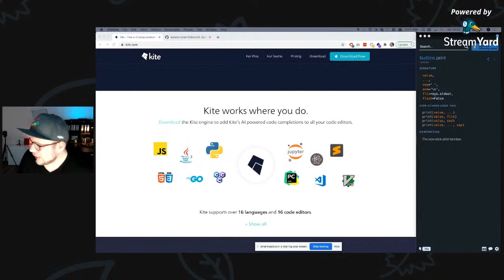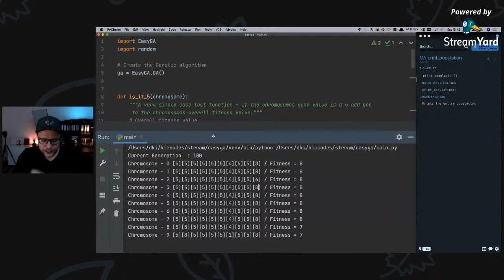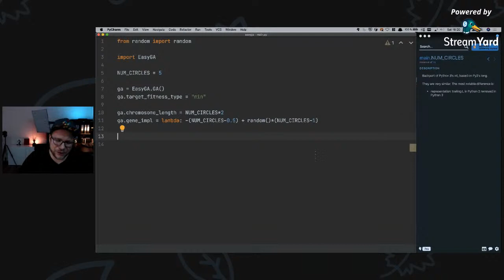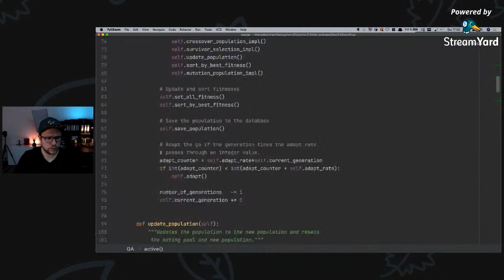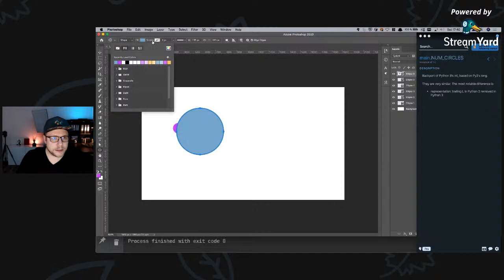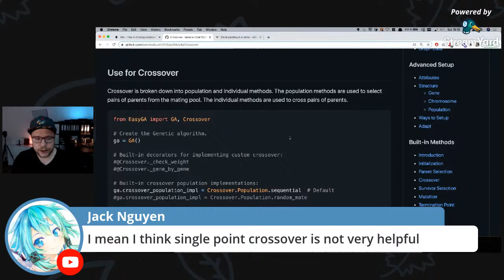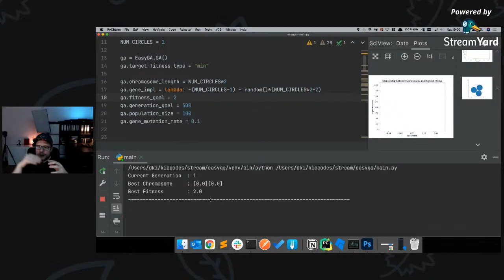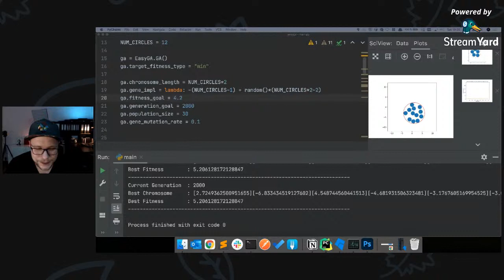🔴 Exploring EasyGA - Genetic algorithms in Python made easy? Let's find out …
Wow. My first live stream. We will look at EasyGA a python package created by Daniel Wilczak. Daniel became one of my patrons and reached out to me for feedback on his Python package for Genetic Algorithms. And that's what we do in this live stream. I only had a short glimpse and I liked what I saw so far and figured why not share my thoughts with all of you. So here we go. This Saturday will be my first live stream on youtube ever and I hope I can get everything up and running. *keeping my fingers crossed*

Here are some things you can expect:
■ Me trying to figure at live streaming 😅
■ Installing EasyGA and creating some basic genetic algorithm
■ Looking at the currently available documentation and examples
■ Going deeper into the code of this framework and do some code reviews
■ Along the way, I am happy to answer all your questions regarding my channel and Genetic Algorithms in general

Make sure to set a reminder and I hope to see you on Saturday!
Have a great day, CODERS!

This video contains advertising content.